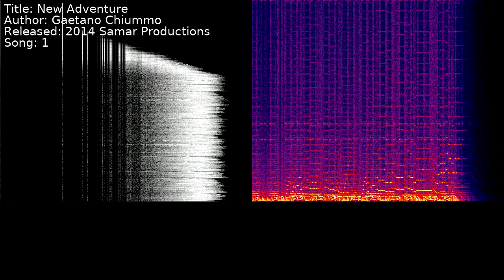Gaetano Chiummo - New Adventure | Song 1 [C64] [SID]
Title: New Adventure
Author: Gaetano Chiummo
Released: 2014 Samar Productions
Song: 1